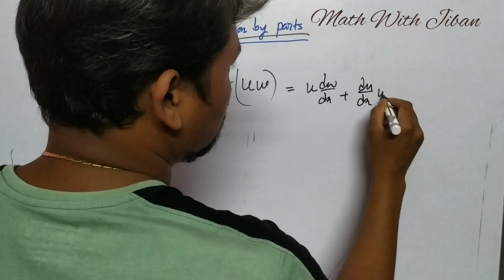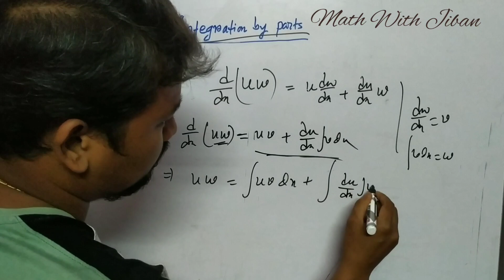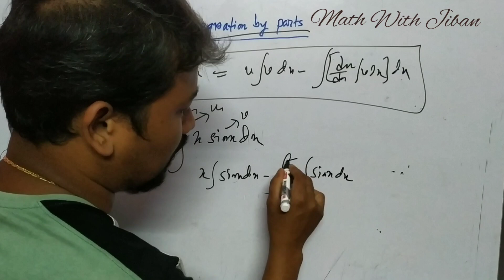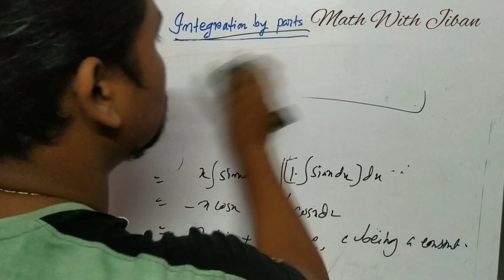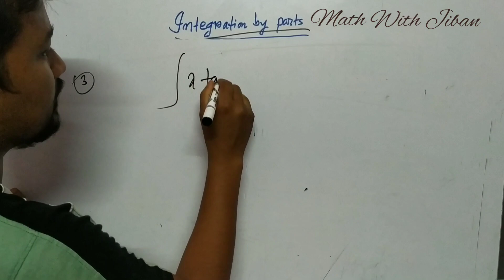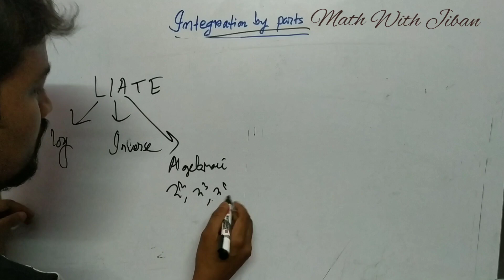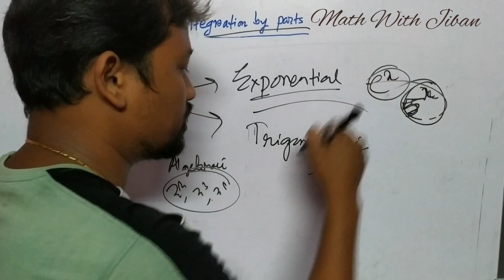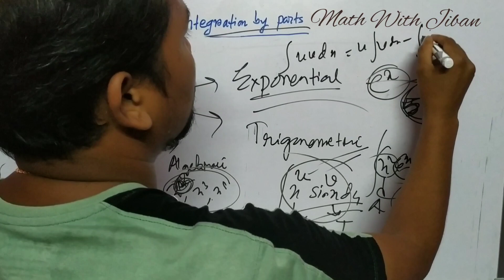Integration basic concept in bengali | Integration by parts-1 | আংশিক সমাকলন -১ । Math With Jiban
In this video I introduced integration by parts...i solved few problems also for better understanding. If you did not watch previous videos,then here is the link